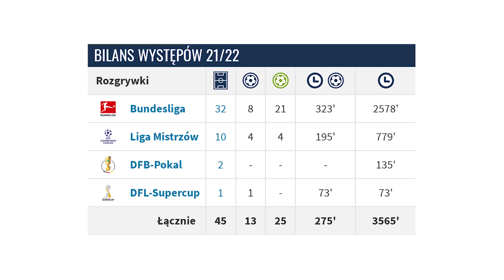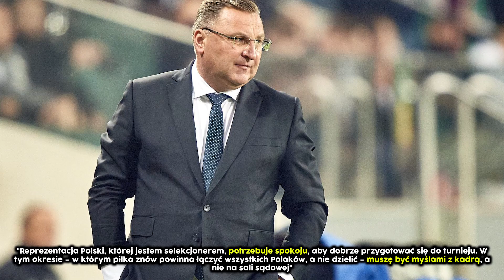KIEPSKO... Lewandowski WYMAZANY Z HISTORII Bayernu, Sadio Mane z NIESAMOWITĄ FORMĄ, Co z NEYMAREM?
Lewandowski wymazany z historii Bayernu Monachium!

Przedstawiam Wam kolejne piłkarskie newsy 👇
0:00 ► Wstęp
0:39 ► Nowe informacje na temat przyszłości Neymara!
2:19 ► Robert Lewandowski wymazany z historii Bayernu Monachium...
5:07 ► Czesław Michniewicz rezygnuje z pozwu
7:09 ► Wojciech Szczęsny grał mecz na kacu?
8:21 ► Niesamowita forma Sadio Mane!
9:04 ► Zakończenie